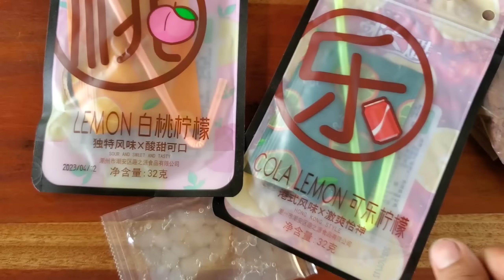Chị 3 Về Chơi Làm Milo Dầm Uống | út đạt | # 580